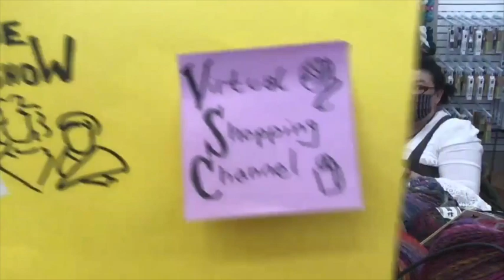VSC 44: New colorways! Noro Ito, Berroco Coco, Lykke Indigo crochet hooks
Wednesday means we try to sell you stuff! And promotions where you can save money! This week we introduce yarns we already have online, but new colors! And Indigo Lykke hooks! The sale code will work on products once you can find them in the “products of the week” category online!

Please note, Gift Certificates and Dragon Dollars cannot be redeemed online, you can call or email the shop when it is open to use them. Thanks for understanding.

Specs below.

We have an online shop, and I am getting things up there as fast as I can, hopefully these yarns/notions will be in there soon too (my goal is today, but I have a lot of goals today)!

**Please be advised, the virtual knit nights will be on hiatusFor those who want to join virtual knit night: Tuesday and Friday nights, 6-9 pm EDT, on Zoom. If you already have the Zoom app, the code is our shop phone number, 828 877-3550. If you are joining on the computer,

Noro Ito: Worsted Weight; 100% wool (NOT Superwash, NOT machine washable); 400 meters/436 yards in a 200 gram hank; Recommended US 7-8 needle (4.5-5.0 mm); H/8-I/9 hook (5.0-5.5mm)
Hand wash, air dry. $45/skein regular price

Berroco Coco: Super Bulky Weight; 100% Superwash Merino; 77 yards per 100 gram skein; Recommended US 15 needle (10 mm), P Hook (11.5 mm)
Machine wash separately, cold water, delicate cycle. $21.95 regular price

Notion: Lykke Indigo Crochet hooks!

Noro Ito patterns:
#9 Cowl by Rosemary Drysdale:

Berroco Coco Patterns:
Slush hat by Allison O’Mahony:

Liz mentioned the hat she made for Burney, the Big Hat by Davina Choi:

See you tomorrow for a straight up Sideshow with Dear Becky & Lizzy!